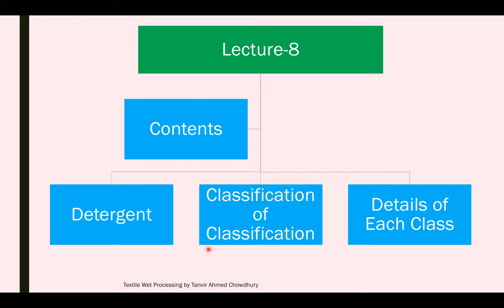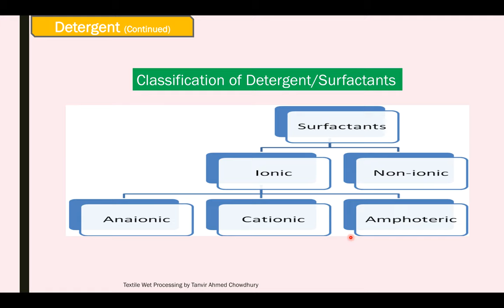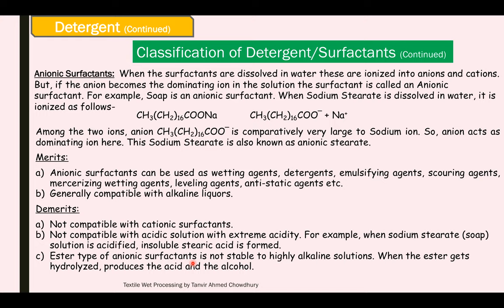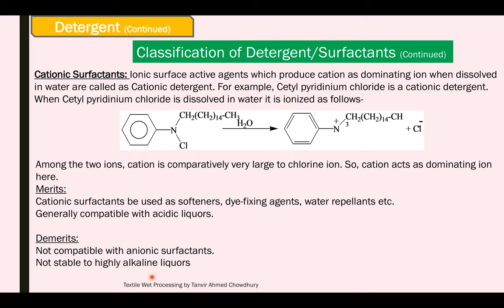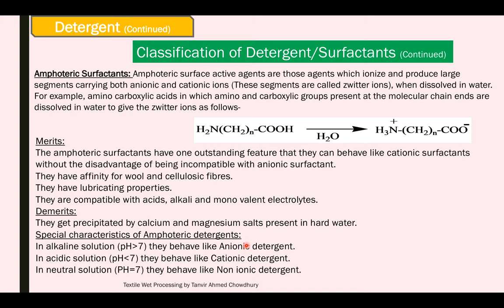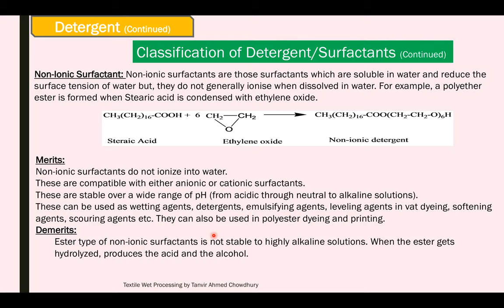Textile Wet Processing-1_L-8: Detergent/Surfactants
Detergent/Surfactants, Classification of Detergent/Surfactants